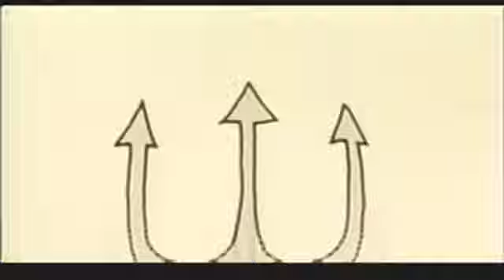jazzy number 3